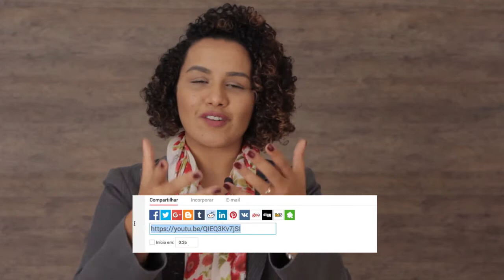O que dá mais resultado: fazer melhor ou mais rápido?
O que traz mais sucesso: ser o melhor ou o mais rápido? Quer saber qual a chave essencial para ser verdadeiramente admirado e sucedido?  Então clica no play, que no episódio de hoje eu vou te revelar!⤴⤴

 ✔️✔️ Receba minhas dicas via WhatsApp! Envie a mensagem "QUERO AUTORIDADE" e seu nome para o número:

➡️ Quer saber mais sobre Construção de autoridade, Imagem e Reputação?